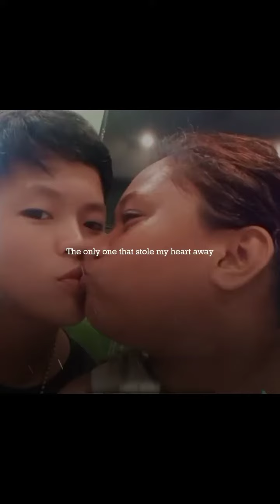Kanang Pasuyaon ka mp4😂| Jay Jaculbe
music used

Lahi rajud nis Nicholle

Please support torjak buhakhak channel